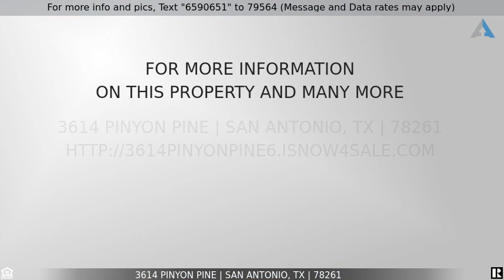Priced at $449,900 - 3614 Pinyon Pine, San Antonio, TX 78261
RARE OPPORTUNITY - Fully renovated gem in the Preserve at Indian Springs backing to the Bracken Nature Preserve.  Dreams can come true!  Make this lovely, meticulously cared for home yours NOW!    Quiet location and great curb appeal with mature trees and professional landscaping will grab your attention. You'll fall in love the second you approach the property!  A welcoming porch & handsome door will greet you; you'll be instantly impressed with high ceilings, beautiful floors, arches, crown molding, and abundant natural light!  Inviting living room with gas log fireplace and open floorplan to allow for easy flow with family & friends.   Adjacent is the well appointed chef's kitchen with abundant corian counters, new stainless appliances, 5 burner gas stove,  nice pantry and refrigerator which will stay.  Guest room and full bath downstairs is perfect for in-laws. Huge owner's suite w/spacious walk in closet and view to the preserve. Relaxing en-suite bath with deep garden tub, double vanity, & walk-in shower. 2 additional bedrooms up with walk-in closets and shared bath. Entertain in the bonus room which could be used as a theater room, game room or man cave. Built in desk is perfect for study or crafts. Abundant storage throughout this home!    Enjoy relaxing on the covered patio and brand new huge deck with privacy and views of the mature trees and nature preserve. Delight in a fire or throw some horseshoes!  This outdoor oasis will be perfect for entertaining and enjoying all year long.     Highly sought after community with wonderful pride of ownership. Perfect location close to shopping, dining, entertainment and easy access to 281 & Hwy 46.. Highly rated Comal schools and World Class HOA amenities just a few blocks away including pool, splash pad, clubhouse, fireplace & cabana, playground, basketball and more.    Don't hesitate...doesn't your family deserve the best?